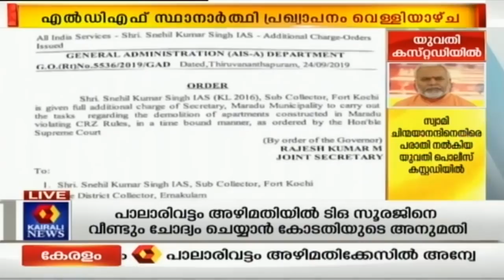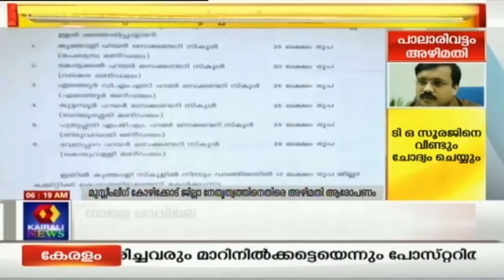Varthodayam @6AM | Congressലെ സ്ഥാനാര്‍ഥി നിര്‍ണയം: തെരഞ്ഞെടുപ്പ് സമിതി യോഗം ഇന്ന് | 25th Sept 2019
Kairali People news at 6 will bring you the breaking news that's